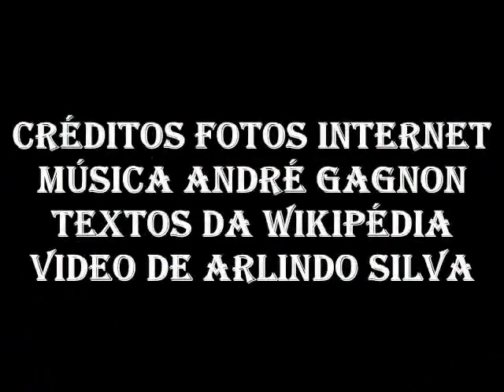PARAÍSO TRANSMONTANO PORTUGAL